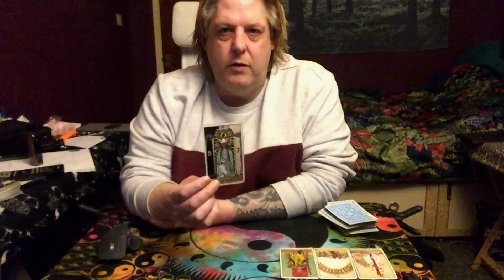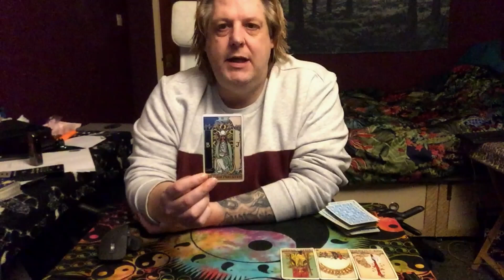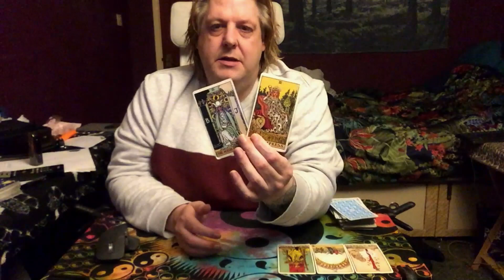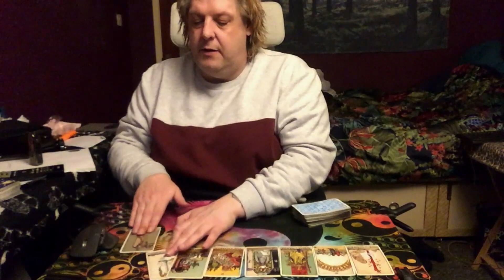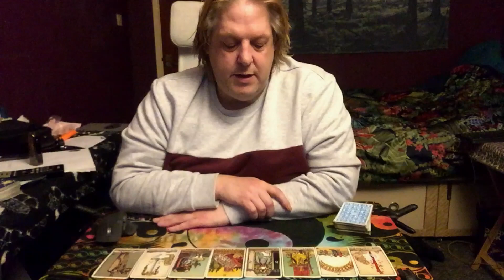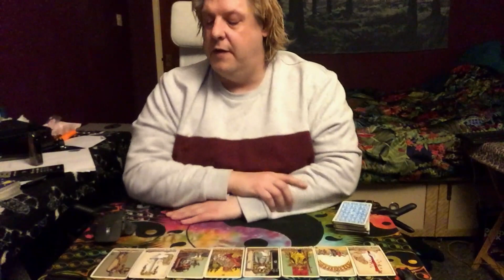Capricorn December Tarot - I HAVE ONE EYE ON YOU & ONE EYE ON THEM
"Patron page link" (All Extended Tarot Reading)